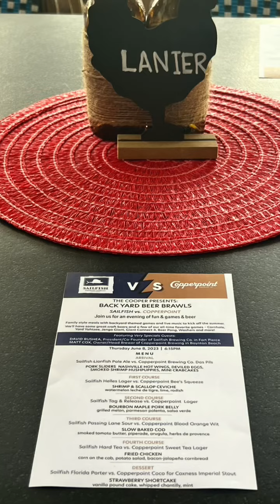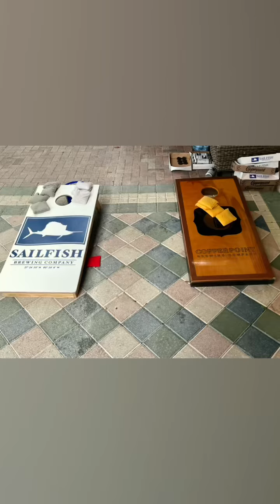Sailfish vs Copperpoint at The Cooper - Jun 8, 2023